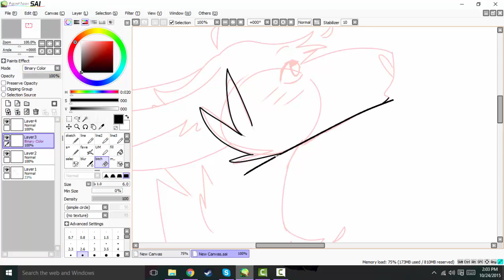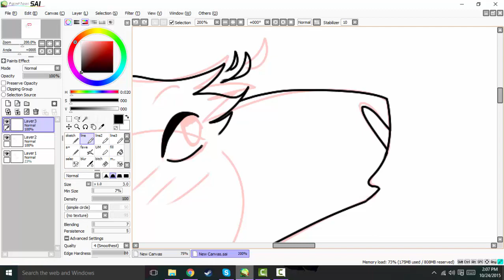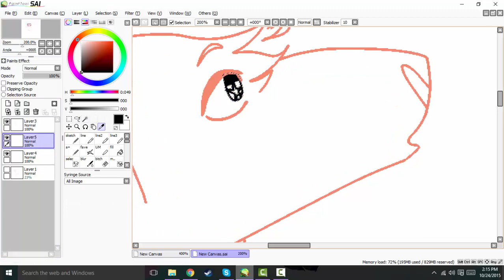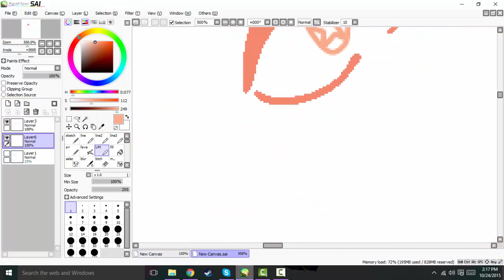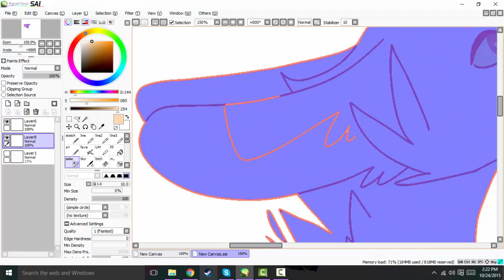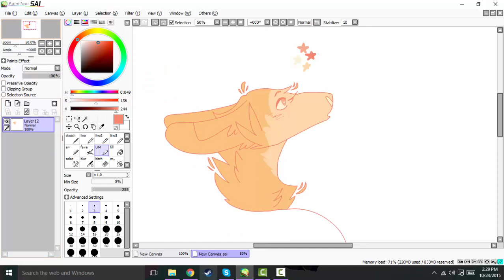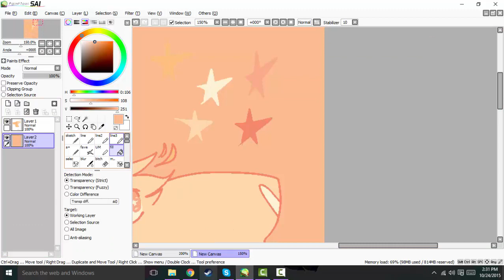peach moon | speedpaint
"peach moon" - the unicorns
"unity" - thefatrat

the character isnt even mine lmao i just really love him so much
like pl EA Se